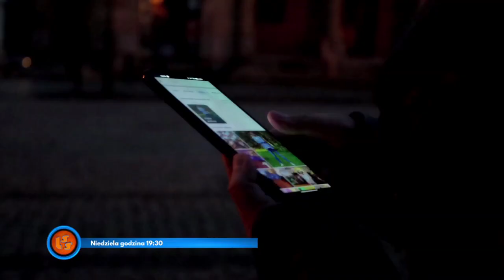Marcin Janota Zaprasza na 744 finał LSS Szlagierowo.pl